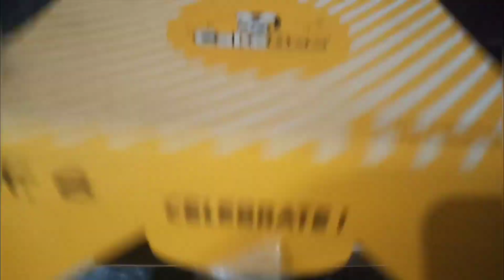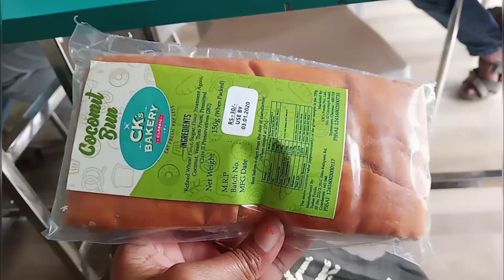My New Year Vlog | எனக்கு New Year இப்படிதா போச்சு | A Day in my Life Vlog